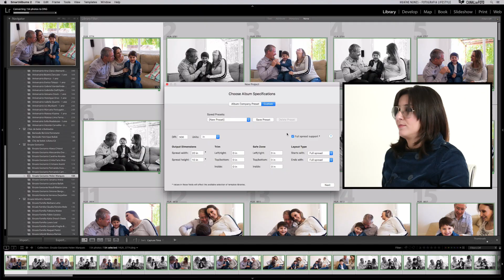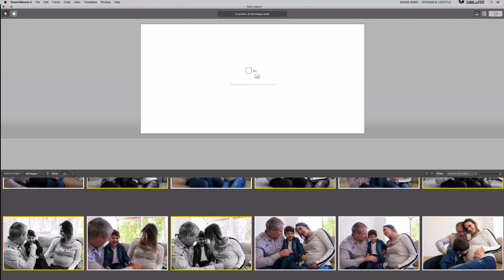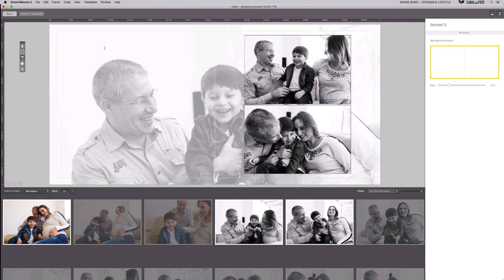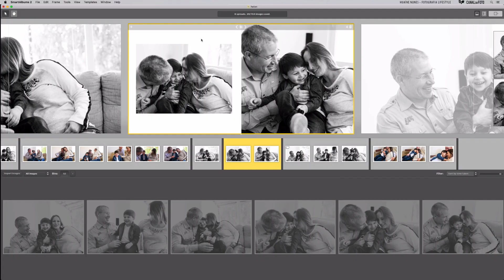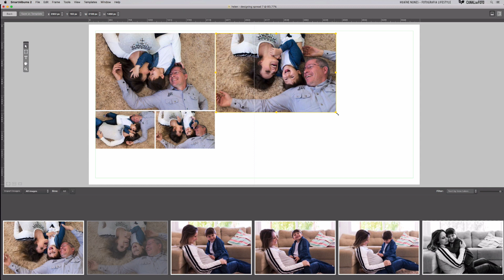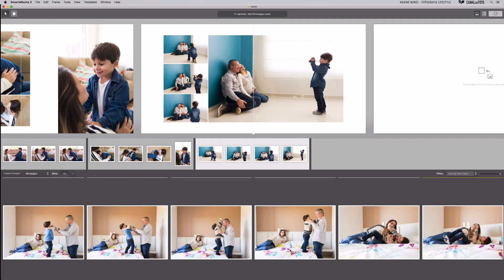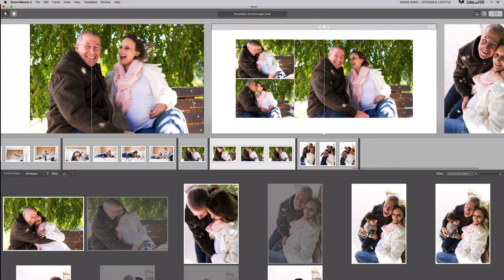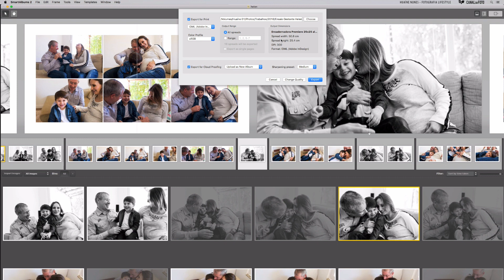6.1 - Como Diagramar um álbum de família e Gestante - Curso Gratis Fotografia Life Style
Este curso está sendo oferecido gratuitamente para os inscritos neste Canal.
Arquivos em anexo mencionados pela professora Huaíne Nunes durante o vídeo provavelmente não estarão disponíveis para download, mas sempre verifique a descrição do vídeo.

Pré-Requisitos: Conhecimento básico de fotografia (ISO, Abertura, Velocidade).
Se ainda não tem este conhecimento, acesse o curso preparatório tornando-se um membro do Canal !

São quase 5 horas de muito conteúdo pra você entrar no mercado da fotografia de família e gestantes mais rápido do que imagina!

Torne-se membro do Canal para ter acesso a todos os cursos básicos e avançados de fotografia.